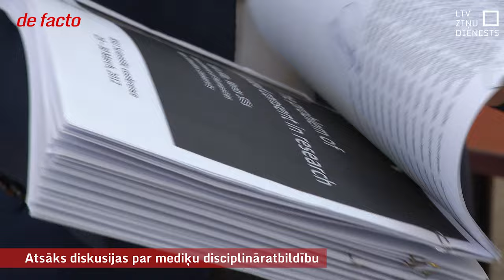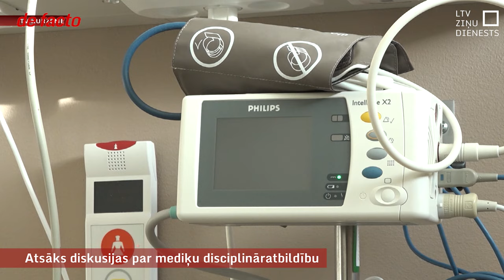Atsāks diskusijas par mediķu disciplināratbildību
Ar otro piegājienu pēc vairāk nekā gada pauzes mēģinās iekustināt izmaiņas likumos, kas saistītas ar pacientu aprūpes pārkāpumiem un sūdzību izvērtēšanu. Viens no piedāvājumiem – noteikt centralizēti vērtētu mediķu atbildību ētikas pārkāpumu gadījumos. Tas varētu būt arī jautājums par tiesībām praktizēt jeb saglabāt sertifikātu. Tomēr atbildīgā ministrija to ne labprāt cilā. Iepriekš Veselības ministrija plānoja attiecīgās izmaiņas ieviest līdz 2023. gada sākumam.

Vērtējot pārmaiņas pacientu tiesību aizsardzībā jomas eksperte Solvita Olsena sarunā ar "de facto" atzina, ka tiek sperti soļi pareizajā virzienā, taču tie ir pārlieku lēni un pārāk maz par to runā un rīkojas. Arī disciplināratbildība par ētikas pārkāpumiem viņaprāt būtu vajadzīga, lai uzlabotu pacienta drošību, ārstniecības kvalitāti un novērstu potenciāli nelikumīgas darbības. Vienlaikus būtu rūpīgi jāizsver, kurai institūcijai to uzticēt, lai nerastos interešu konflikti.